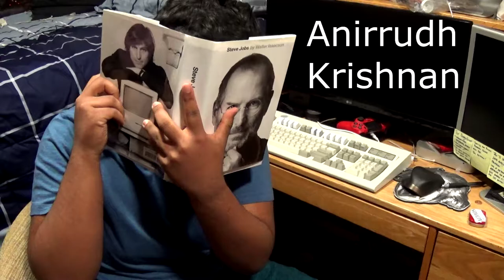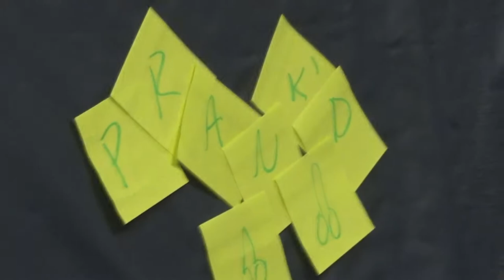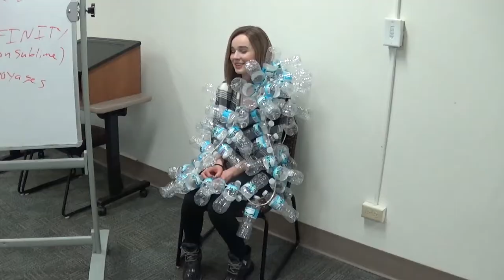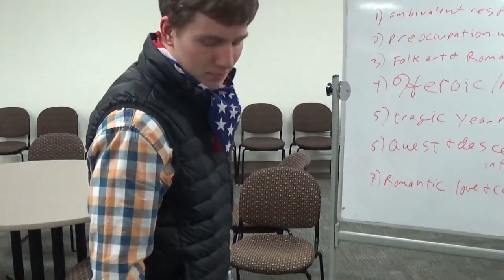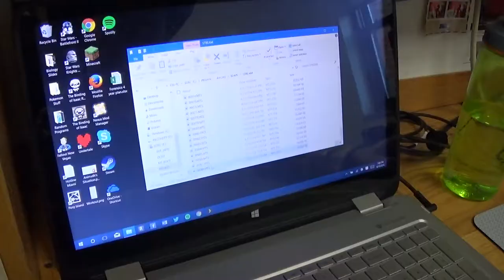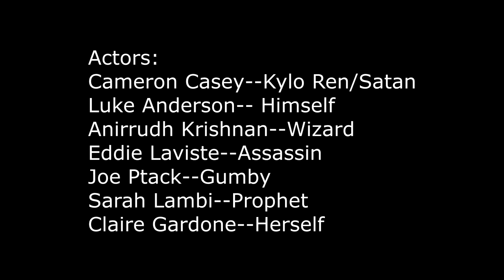The Battle Of Campion Hall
This is the first video I've made in a while, and it was tons of fun to do. Edited using Adobe After Effects as well as Sony Vegas
Lots of copyrighted material here, including:
Slender the Arrival Soundtrack
Simon and Garfunkel- The Sound of Silence
Gumby Theme Song
Tunak Tunak Tun-- Daler Mehndi